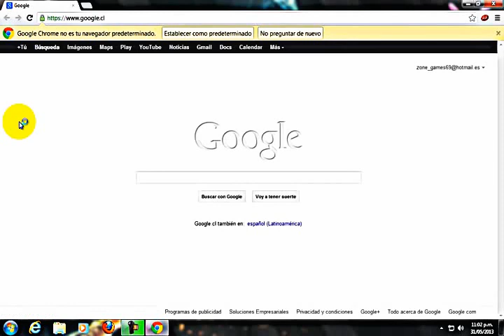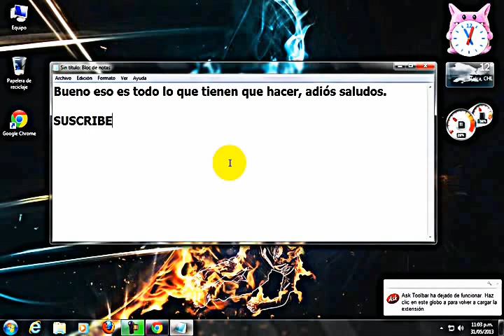Quitar ASK de tu navegador fácil y rápido!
SIN RODEOS AQUÍ TE EXPLICO COMO DESHACERTE DE ASK QUE YA NOS TIENE FASTIDIADOS A MÁS DE UNO, JAJA, DALE LIKE, COMENTA, SUSCRÍBETE Y NO OLVIDES COMPARTIR ESTE VIDEO, MUCHAS GRACIAS!